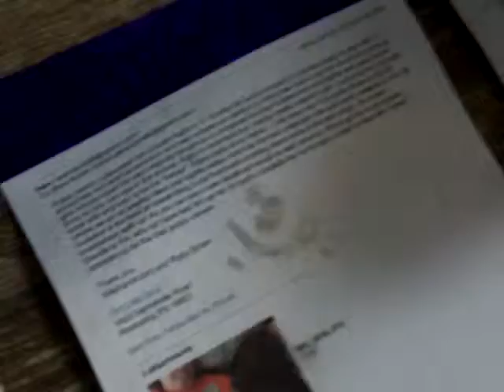Oct Doodle Give Away 2nd drawing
fridaypuppygiveaway Oct 31st winner being chosen